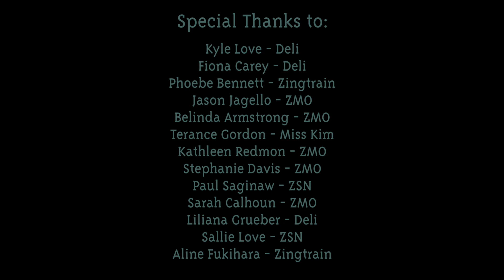Zingerman's Diversity and Inclusion Call to Action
“Diversity” and “inclusion” are as integral to our culture as “great service” and “bottom-line change”. We see their added value in our three bottom lines and in the experience that our employees and customers have, every day, all the time. We declared our commitment on a whole new level when we added “Diversity and Inclusion” to our list of guiding principles in 2017. It is a key strategy and value, and our invested time has been paid back manyfold. We see it very basically as the right thing to do for ensuring that we create opportunities for all people who come in contact with our businesses. We are proud of our own unique journey on the diversity and inclusion road, and we are wiser and stronger for it.